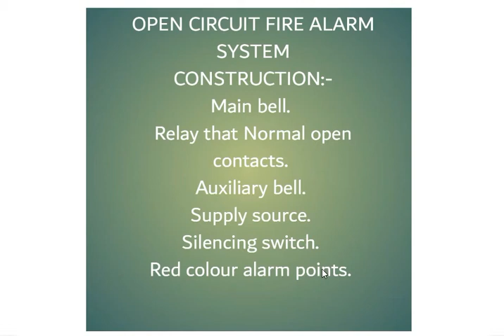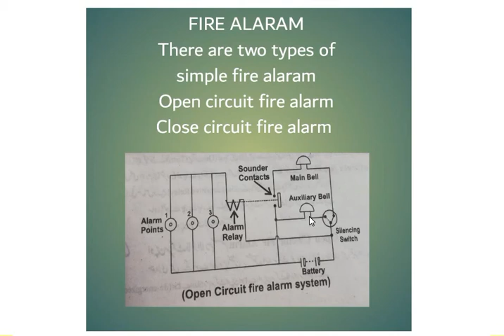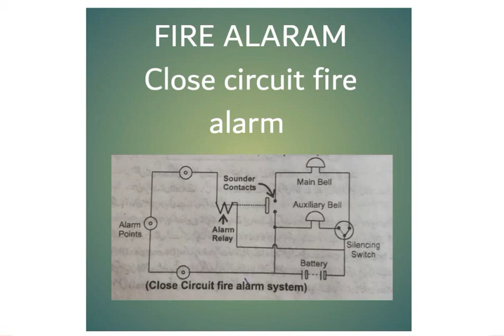D A E Electrical 2nd Year installation ET 242 Fire Alarm,Types of fire alarm